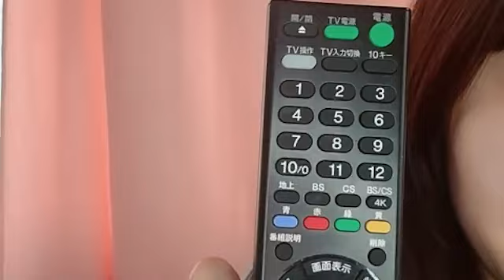48 SATO KAIRI 2023年05月09日18時04分50秒 佐藤 海里（NGT48）